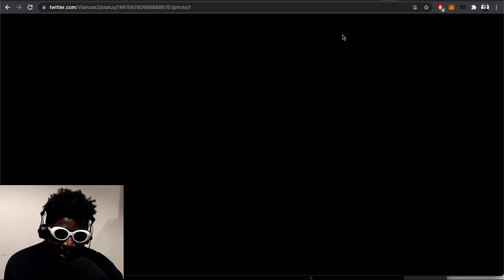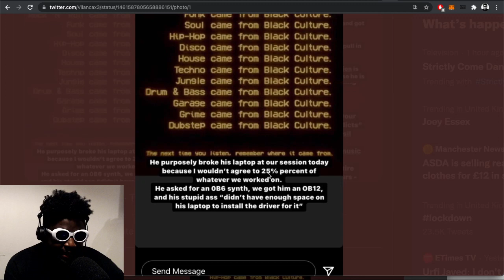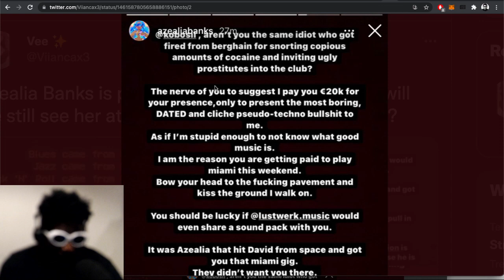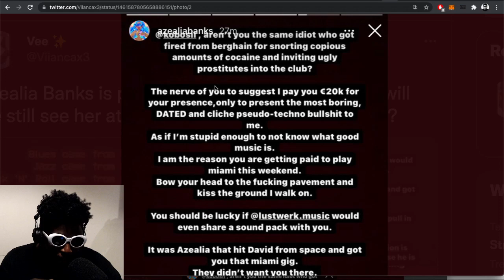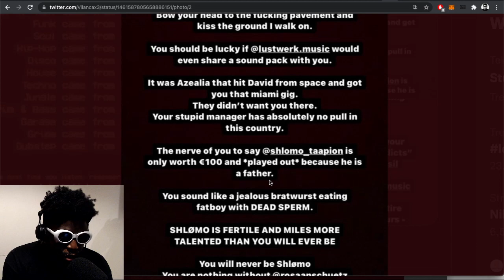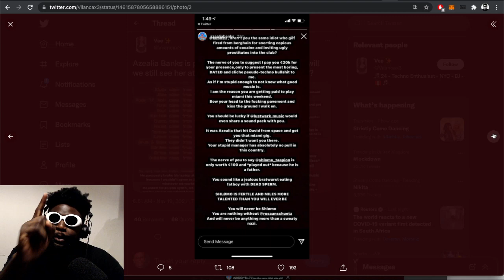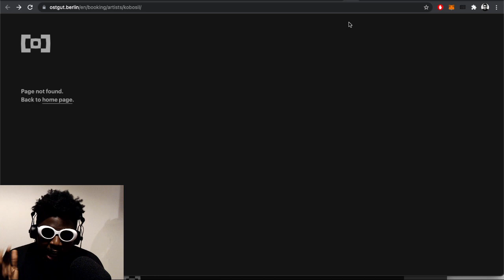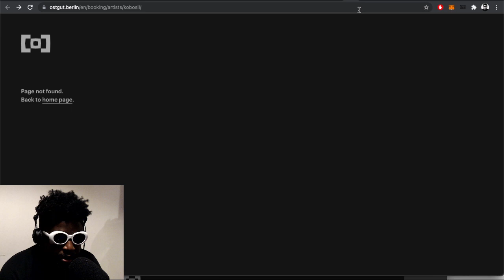Azealia Banks DESTROYS Kobosil